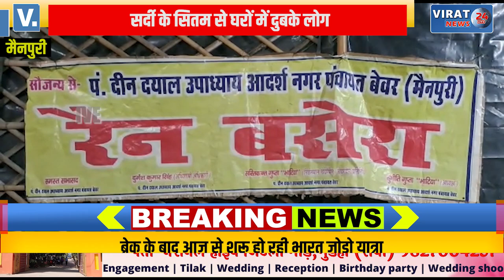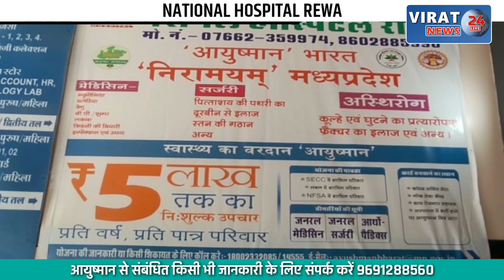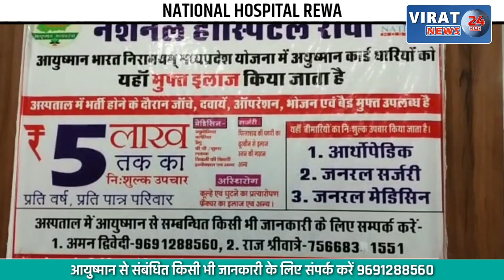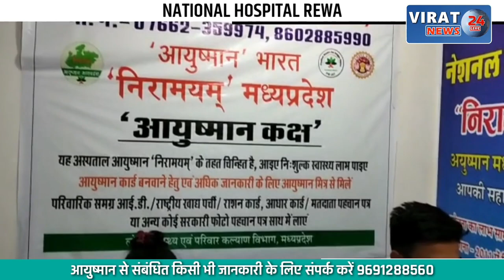सर्दी के सितम से घरों में दुबके लोग, 2 दिनों से जारी है सर्दी का कहर, देखें क्या बताया लोगो ने ?